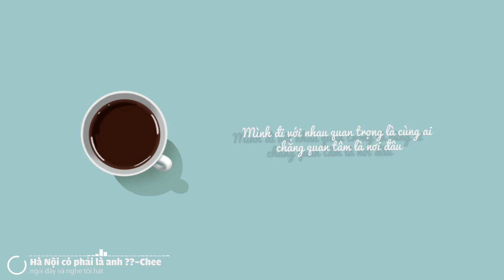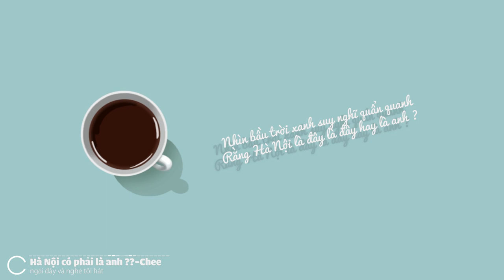Hà Nội có phải là anh- CHEE [ Lyrics]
LYRICS
Dạo quanh con phố quen
Chờ đèn đường sáng lên
Mình cùng lướt qua bóng hồ Gươm cây ngả nghiêng
Hít một hơi để cảm nhận hương Hà Nội yêu dấu
Ngồi sau con cub 50
Thỉnh thoảng nghe tiếng em ơi
Mình đi với nhau không cần tới nơi nào đông
Ra bốt cà phê và đôi bạc xỉu là xong
Vì Hà Nội này bé lắm anh ơi
Đất chật người đông, chẳng ai chờ đợi
Mà thì giờ cạnh nhau chẳng có bao nhiêu
Lạnh lòng thôi em xin được nói đôi điều
Vì dù em nhỏ bé lắm anh ơi
Nhưng tình yêu cho anh lớn nhất trên đời
Và dù người ta có nói thế nào
Thì mặc người ta tim em vẫn thét gào

Hít một hơi để cảm nhận mùi hương anh yêu dấu
Và dù anh có cảm thấy hay không ?
Tình yêu của anh sưởi ấm em ngày đông
Mình đi với nhau quan trọng là cùng ai chẳng quan tâm là nơi đâu
Tên anh x 2
Nhìn bầu trời xanh suy nghĩ quẩn quanh
Rằng Hà Nội là đây là đây hay là anh ?